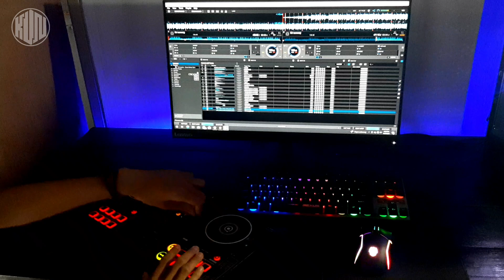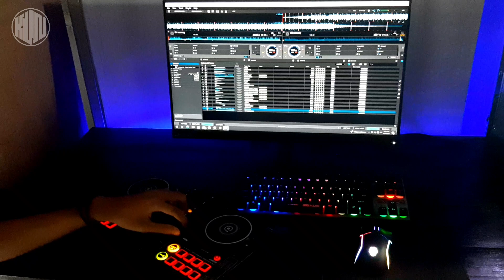DJ SUWUNG BREAKBEAT FULLBASS TERBARU